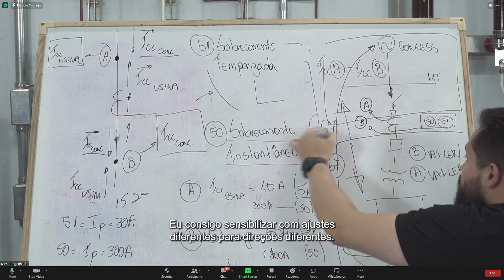Por que utilizar a função 67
Tem alguma dúvida sobre o conteúdo? Conte para mim aqui nos comentários!

⚡ SIGAM-ME ↴